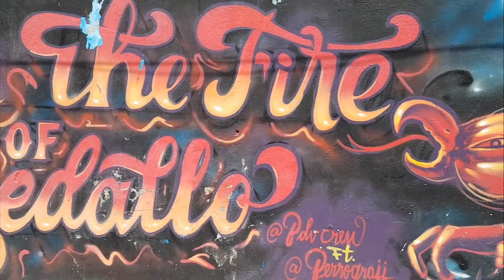COMUNA 13, former most dangerous hood in the world - Tindersurfing Colombia 8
I make sure to reply to everyone.

Comuna 13 is the perfect example on to turn things around: once the murder capital of the world, it is now a safe place where hundreds of tourists walk around every day.

Discover this fabulous neighborhood through the eyes of a Tindersurfer in episode 8 😎

Ps: video's will still be posted on Monday, simply not every Monday as I got a bit behind with the editing 🤷‍♂️

Peace up my peeps ✌

UOZZAP